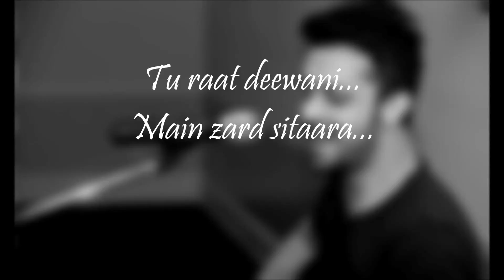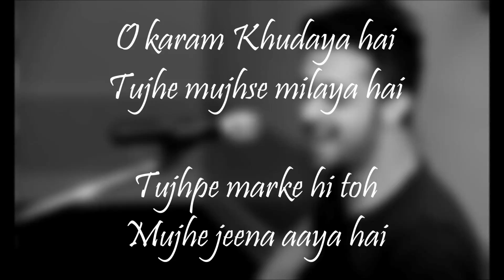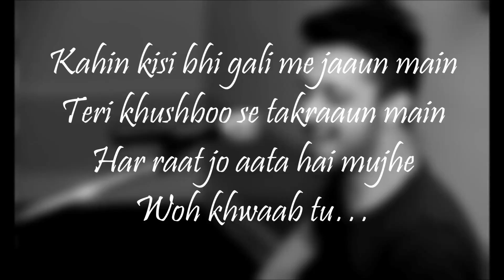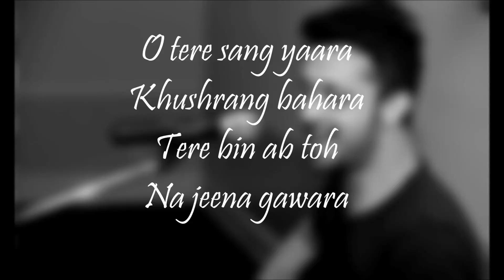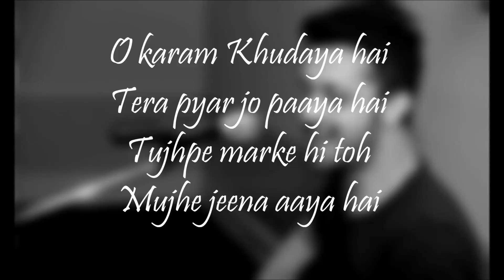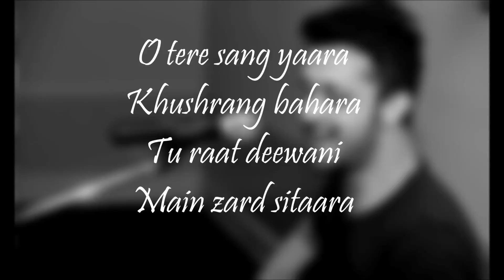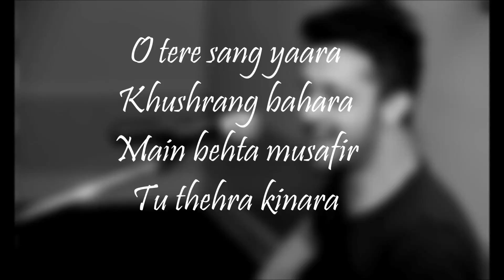Tere Sang Yaraa (Lyrics) - Atif Aslam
This Is A Lyrics Video Of The
Song "Tere Sang Yaraa" Sung By Atif Aslam.